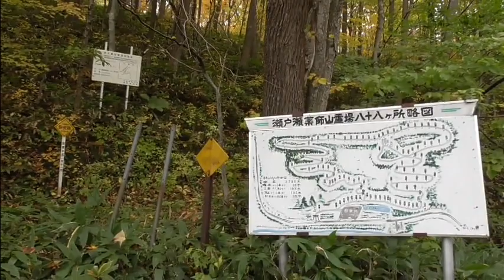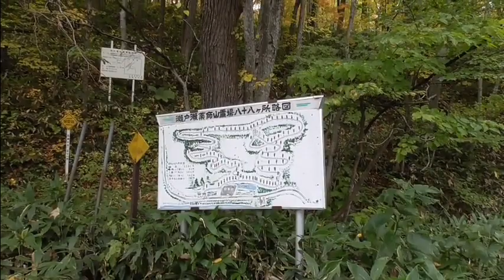【湧水】 瀬戸瀬薬師山湧水とセトセ温泉（遠軽）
こんにちは～濁遜でっす！

上から読んでも下から読んでも瀬戸瀬でございます。
セトセ八十八ヶ所の参詣登山口に湧いてました。湧水で清めて参詣するが良いが登りませんでした。
ついでに瀬戸瀬温泉行きまして施設内で飲泉もできて瀬戸瀬はあったかいの冷たいのもグッドでした。